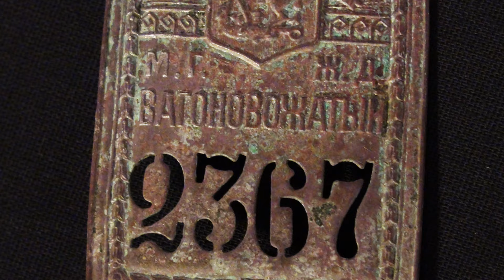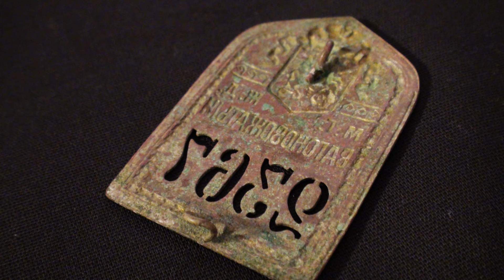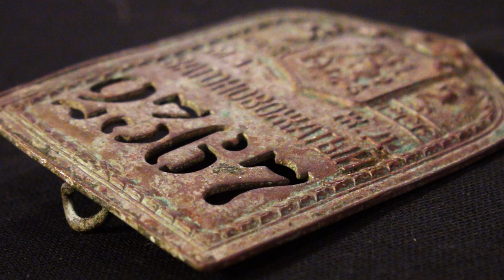Россия в мундире 261. Должностной знак вагоновожатого (Московский трамвай)